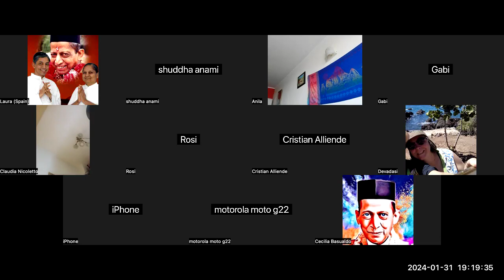Gnani Purush Dadashri: Akram Vignan Sudamerica: Towards Full Light: 59: Pujya Niruma :: Jan 31 2024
Laura and Shuddha share the 59th session of Purnatva, the comprehensive Understanding of the way the Self progresses to Absolute Self through Understanding as given by Gnani Purush Dadashri. This is fully given in the Akram Vignan Magazine of November 1988.

18:37:38  From shuddha anami : Bhasyamaan -It feels as if it is Real, but it is not.
18:37:50  From shuddha anami : Real means forever.
18:38:20  From shuddha anami : You feel as if it is happening to you.
18:38:56  From Laura (Spain) : Bhasyamaan: Se siente como si fuera real, pero no lo es.
Real significa para siempre.
Sientes como si te estuviera pasando a ti.
18:39:45  From shuddha anami : Q: Dada when we received the Gnan in the GV, we surrendered everything.
18:40:12  From Laura (Spain) : P: Dada, cuando recibimos el Gnan en el GV, entregamos todo.
18:41:53  From shuddha anami : But, in between we takeover the ownership and the driving seat. So how we maintain -keep a constant samarpan-surrender all?
18:42:29  From Laura (Spain) : Pero, en el medio, asumimos la propiedad y el asiento del conductor. Entonces, ¿cómo mantenemos -mantenemos un samarpan constante- la rendición de todos?